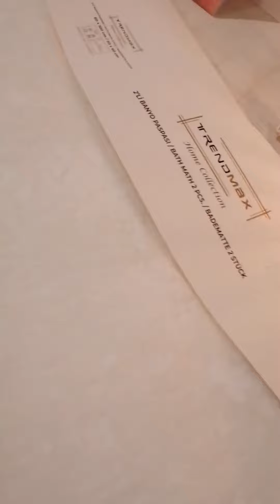Dywaniki ŁAZIENKOWE 2 Tgl Creme X546- PREZENTACJA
Dywaniki Łazienkowe 2 sztuki – Klasa PREMIUM

Wysokiej jakości  dywaniki łazienkowe w stylu pałacowym

Grube oraz  bogato zdobione  – dodatkowa na brzegach koronka z brokatem

Piękny wzór oraz kolorystyka sprawi, że łazienka nabierze zupełnie innego wyglądu oraz zadba o Twoje stopy  zaraz po wyjściu z wanny lub prysznica. Pozwól sobie na odrobinę luksusu kupując nasze zestawy dywaników.